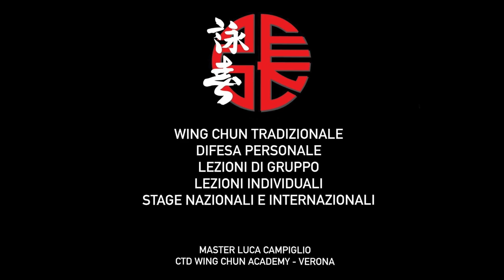Seminar M. Andrew Cheung 2022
Finally after two years of Pandemic we managed to do the seminar with M. Andrew Cheung. It took place on October 15, 2022, sparring, wooden dummy and chi sao, were the topics.